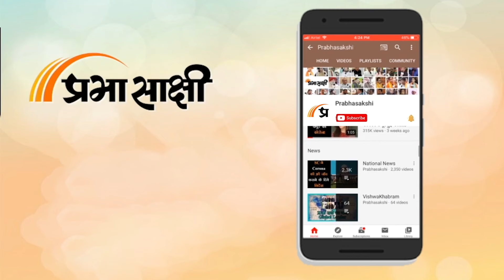Loksabha Chunav | लोकसभा चुनाव का मास्टर प्लान, PM Modi के लिए एक एक कार्यकर्ताओं का 50 घर का टारगेट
PM Modi तीसरी बार काशी से मैदान में हैं। काशी विकास की एक अलग ही पटकथा लिख रहा है। ऐसे में काशी जनता ने इस बार रिकॉर्ड मतों से विजयी बनाने की कार्य योजना बना चुकी हैं। बीजेपी का हर कार्यकर्ता इस बार 50 घरों को टारगेट कर रहा हैं। voting percentage को बढ़ाने के लिए पूरी रणनीति बन चुकी है। गांवों में बाजारों में जनता खुद मानों प्रधानमंत्री मोदी का कमान संभाले है। काशीवासी चाहते है कि मोदी को इतना वोट मिले की भारत में रिकॉर्ड कायम हो जाए। Loksabha chunav 2024 में काशी का विकास सर चढ़ कर बोल रहा है। जनता खुद ही चुनावी बिगुल फूंक रही है।

0:00 Opening Ptc
22:08 Byte शक्ति जायसवाल
2:37 रितेश जायसवाल
4:05 रमेश पटेल
4:34 Closing Ptc